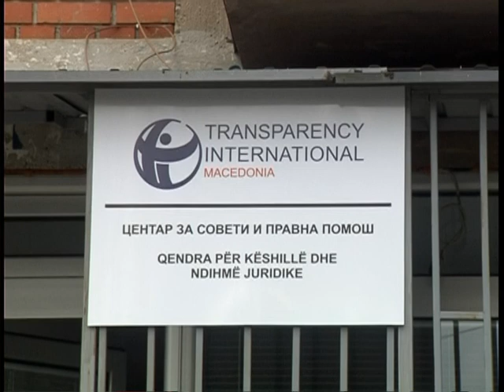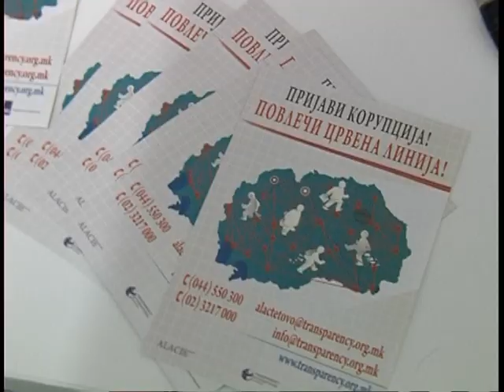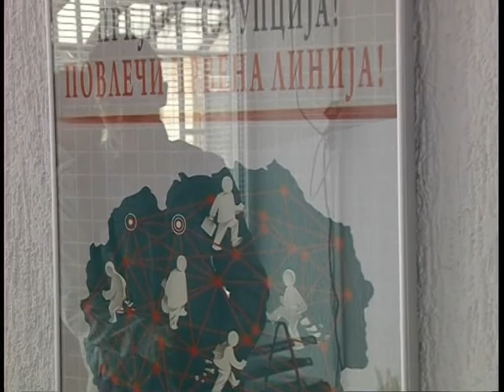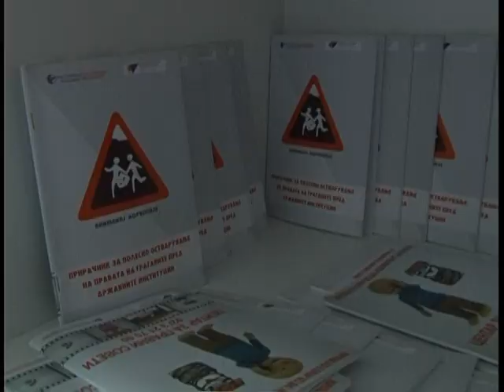Kancelarija na Transparentnost Internacional 15 10 12